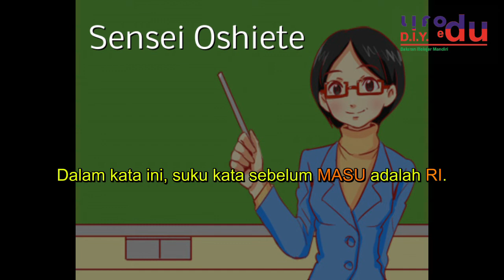belajar bahasa jepang ep 18 MICHI NI MAYOTTE SHIMAIMASHITA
Selepas Anna dari toko buku ternyata Anna tersesat, Anna merasa panik danmenelpon Sakura minta tolong. bagaimana kelanjutan kisahnya silahkan diikuti ya...

Selamat menikmati belajar bahasa Jepang